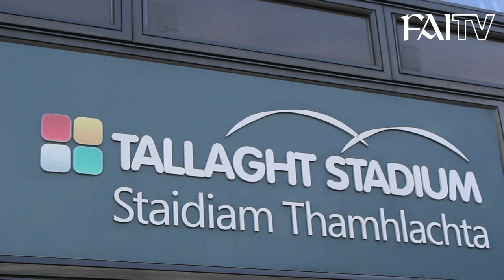Boots kick-off three-year partnership with Republic of Ireland WNT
IRLWNT captain Katie McCabe was in Tallaght to launch Boots' three-year partnership with the IRLWNT.